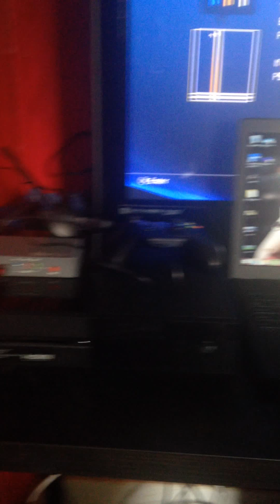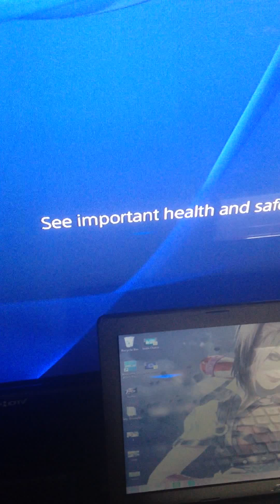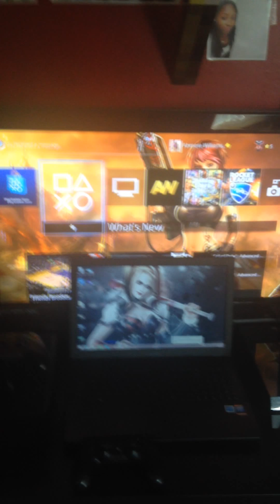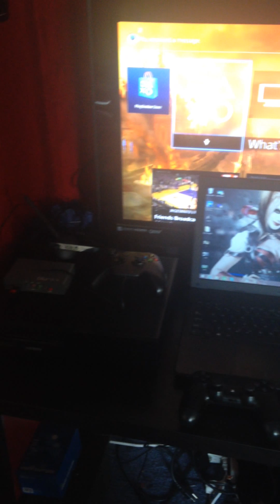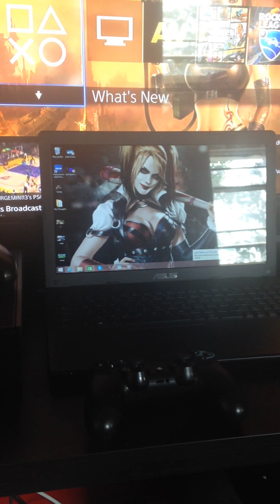Checking in video and huge news to my subs!!!!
Add me on the Xbox one Drizzy Mere